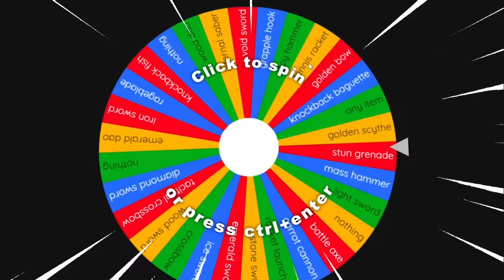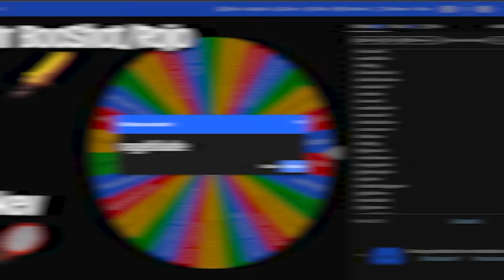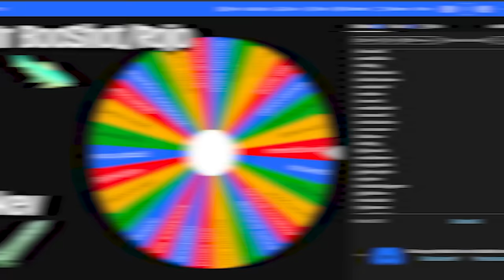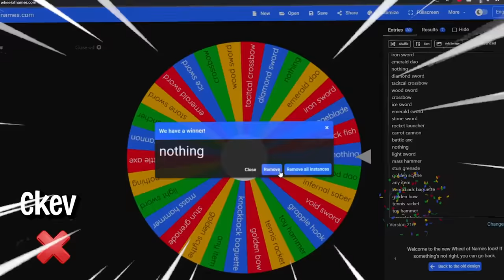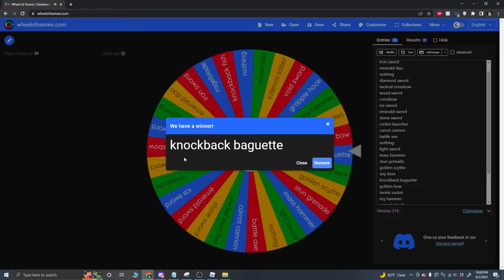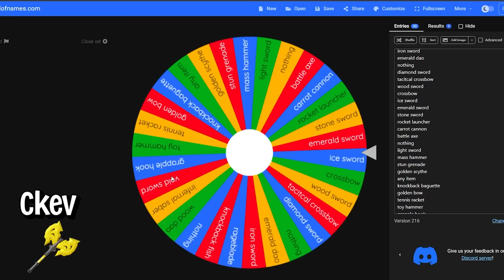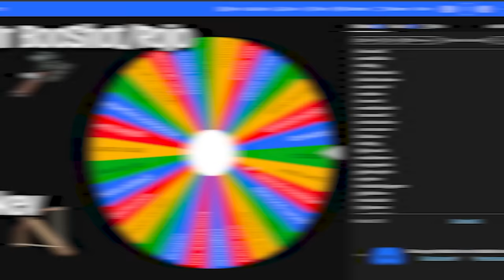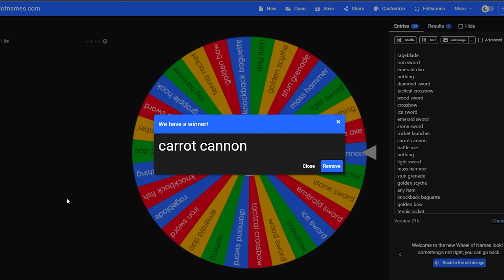The wheel chooses our WEAPONS.. lol (Roblox Bedwars)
real vid, had fun lol

^^ My Refferal Link^^ (Use to get 1 month for free, win win, free money)

MONEY